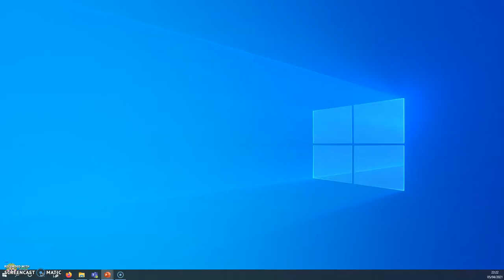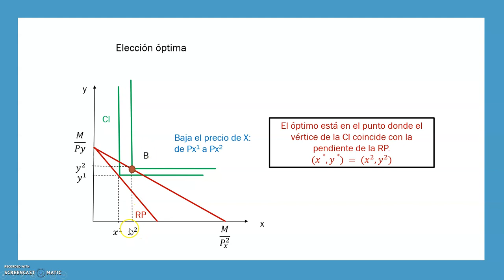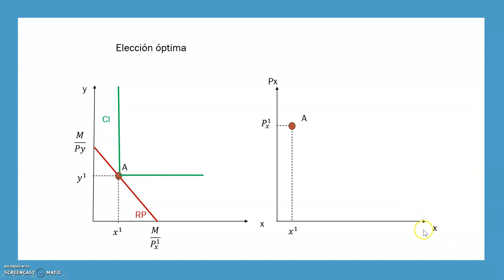Tema 3.5 - Función de Demanda y Curva Precio Consumo: Bienes Complementarios